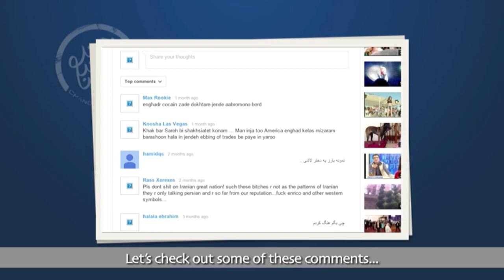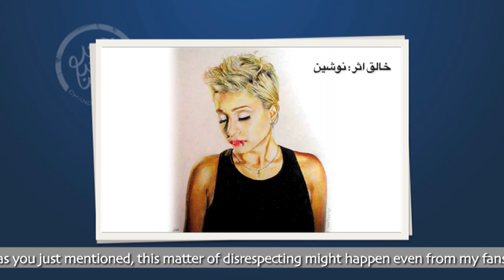Chand Shanbeh Ep.10 - Sogand - FARSI1 / چندشنبه با سینا - قسمت دهم - سوگند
Come on Facebook & Twitter @FARSI1TV / ChansShanbeh and give us your comments!

FARSI1 is the first international free-to-air Farsi language entertainment channel. Tune in through Hotbird & Yahsat 1A  today for our award winning shows